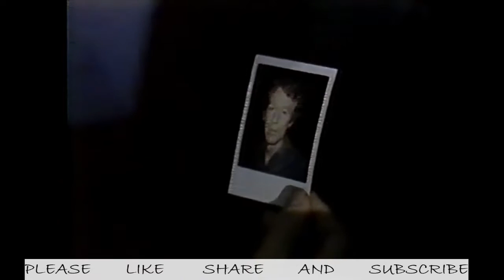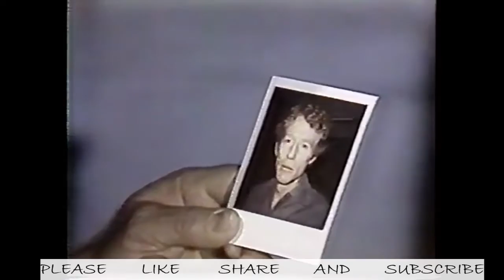TEXAS WEEK 77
TEXAS CONTINUING SOAP OPERA FROM THE 80s